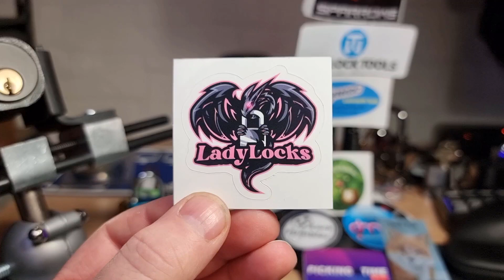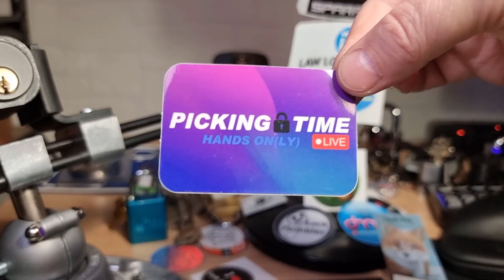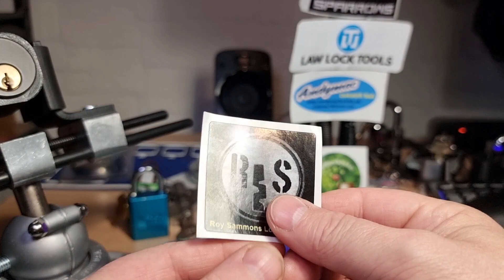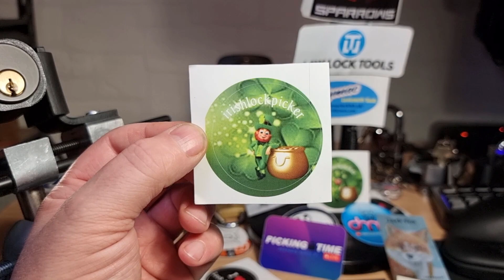(265) Congratulations LadyLocks400 🙌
Congratulations on your 400 sub celebration @LadyLocks
Like I said it has been wonderful to see your subscriber count going up so fast, as there are few others that put as much time, effort and love into the community as you 🙌

Cheers 👍🍻